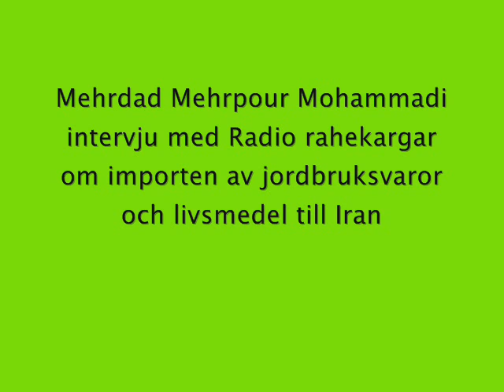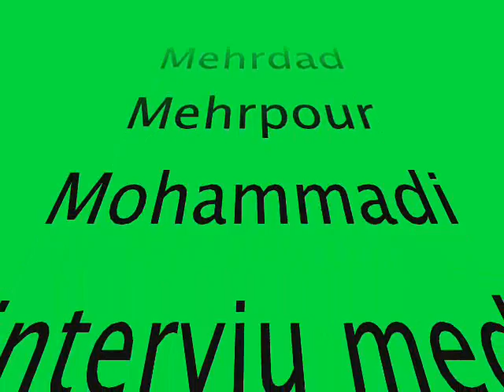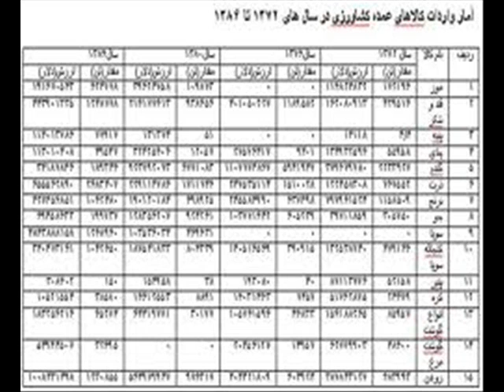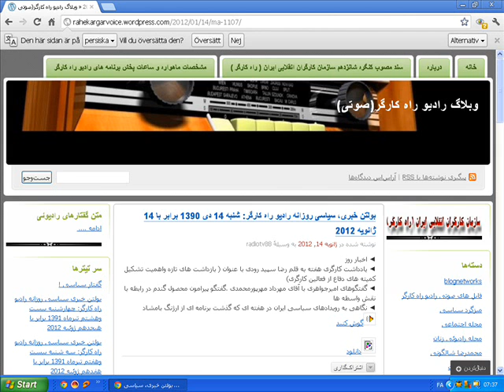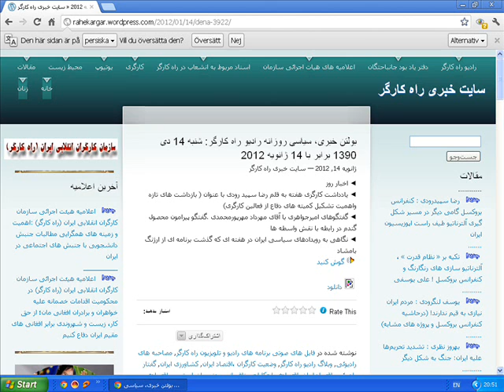Mehrdad Mehrpour Mohammadi intervju om importen av jordbruksvaror och livsmedel till Iran- part 14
Mehrdad Mehrpour Mohammadi intervju med Radio "rahekargar" om importen av jordbruksvaror och livsmedel till Iran-part 14- 14 Januari 2012

در بخش چهاردهم گفتگوهای رادیویی- افشاگرانه علیه رژیم ضدانسانی و غارتگر جمهوری اسلامی- که امیر جواهری با مهرداد مهرپور محمدی بر سر «واردات بی رویه محصولات کشاورزی و مواد غذایی به ایران» داشته است، مهرداد مهرپور محمدی در باره منافع دست اندرکاران حکومت جمهوری اسلامی ایران در واردات گندم، واردات گندم با کیفیت نامناسب، تصدی امور مختلف تولید و خرید و تبدیل و توزیع گندم توسط دستگاه های مختلف حکومت جمهوری اسلامی و سوءاستفاده های مسئولان امر، فساد موجود در دستگاه های دولتی متصدی خرید تضمینی گندم و سوءاستفاده واسطه ها از شرایط، و تاثیر واردات بی رویه گندم بر کشاورزی و زندگی کشاورزان صحبت می نماید. این برنامه در تاریخ 14ژانویه 2012 از رادیو راه کارگر پخش گردیده است